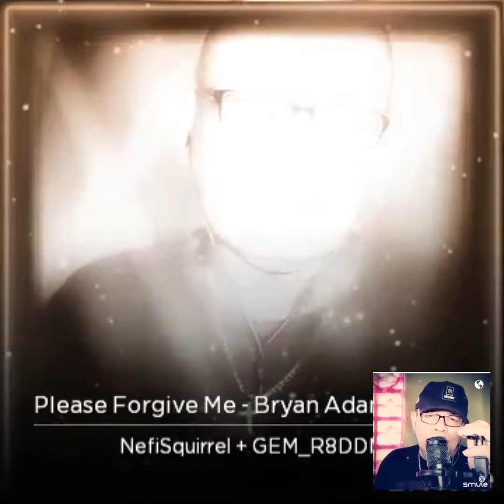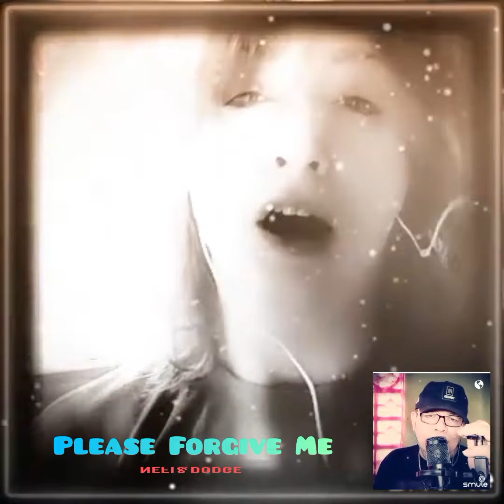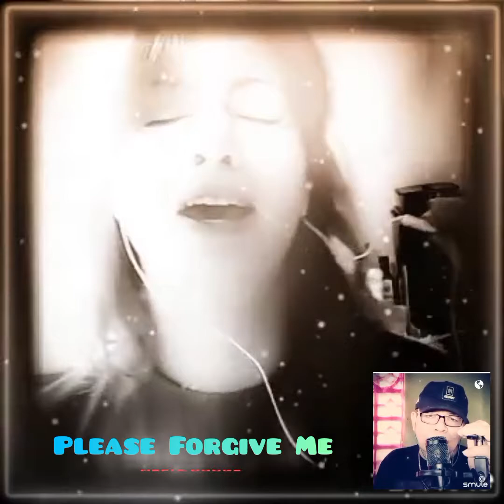Please Forgive Me - Bryan Adams cover by Nefi & Dodge